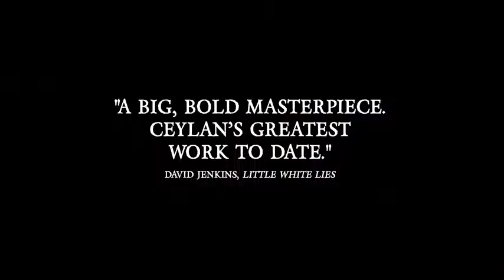Ahlat Agaci 2018 Movie clips Dogu Demirkol, Murat Cemcir, Bennu Yildirimlar | Trailers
Ahlat Agaci (2018)

An unpublished writer returns to his hometown after graduating, where he seeks sponsors to publish his book while dealing with his father's deteriorating indulgence into the gambling.
Director: Nuri Bilge Ceylan
Writers: Akin Aksu, Ebru Ceylan
Stars: Dogu Demirkol, Murat Cemcir, Bennu Yildirimlar